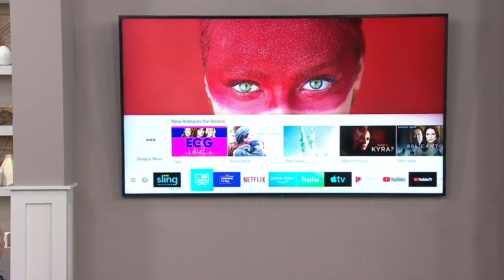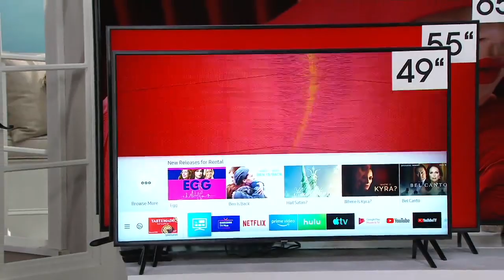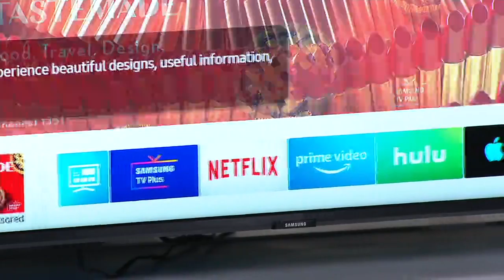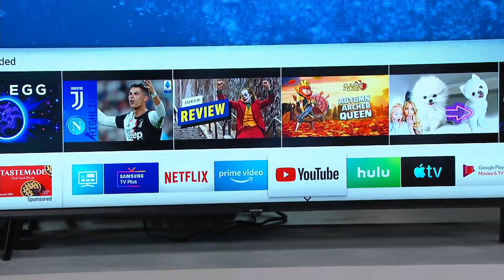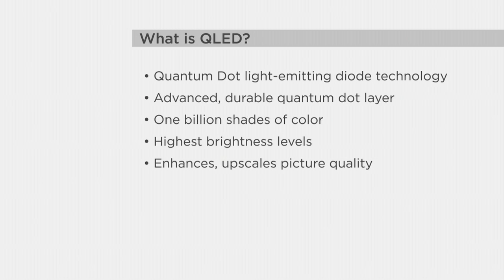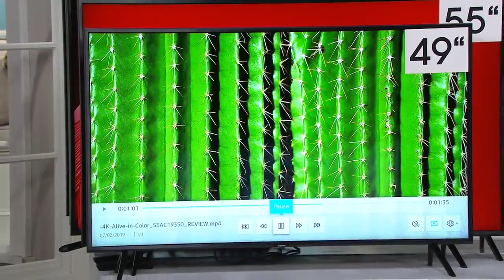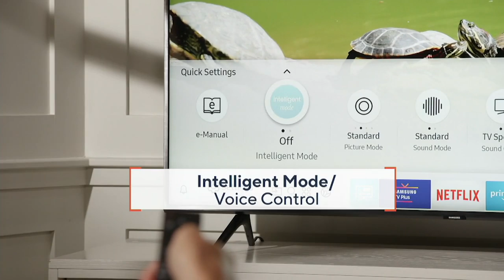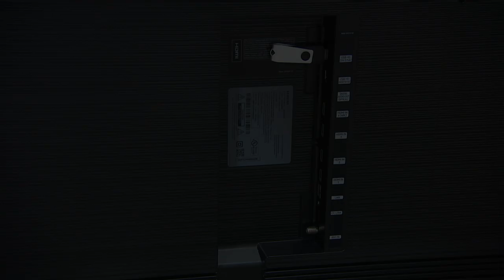Samsung 49"/55"/65"/75" or 82" QLED Smart 4K UHD TV & 2 yr Warranty on QVC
Samsung 49"/55"/65"/75" or 82" QLED Smart 4K UHD TV & 2 yr Warranty